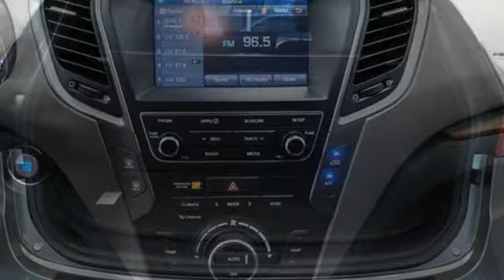Used 2018 Hyundai Santa Fe Sport Brandon FL Lakeland, FL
Year: 2018
Make: Hyundai
Model: Santa Fe Sport
Trim: 2.4L
Engine: Theta II 2.4L I-4 gasoline direct injection, DOHC, D-CVVT variable valve control, regular unleaded, engine with 185HP
Transmission: 6-Speed Automatic with Shiftronic
Color: Mineral Gray
Interior: Gray
Mileage: 66053
Stock #: F124159B
VIN: 5XYZU3LB2JG536941
*Carfax Accident Free*, All Routine Maintenance Up to Date, Local Trade, Nonsmoker, Backup Camera, Bluetooth, Santa Fe Sport 2.4 Base, 4D Sport Utility, 2.4L I4 DGI DOHC 16V, 6-Speed Automatic with Shiftronic, FWD, Mineral Gray, Gray Cloth, 2.4L Premium Equipment Package 03, 2.4L Value Package 02, Auto-Dimming Inside Rear-View Mirror, Blind Spot Detection (BSD) System, Cargo Package, Carpeted Floor Mats, Dual Zone Automatic Temperature Control, Front Fog Lights, Heated Dual Power Side Mirrors, Heated Front Seats, LED Daytime Running Lights, Mudguards, Option Group 02, Power Driver Seat w/Lumbar Support, Power Windows w/Front Auto Up/Down, Premium Door Sill Plates, Proximity Key Entry w/Push Button Start, Radio: AM/FM/SiriusXM/CD/HD/MP3 Display Audio, Roof Side Rails, Spoiler. Recent Arrival! 2018 Hyundai Santa Fe Sport 2.4 Base Mineral Gray Odometer is 6448 miles below market average! 21/27 City/Highway MPGTO KEEP YOU SAFE, WE DELIVER!BUY ONLINE-TEXT-EMAIL-CHAT-PHONE AND WE WILL DELIVER YOUR NEXT VEHICLE TO YOUR DOOR!FROM OUR SALES FLOOR TO YOUR DOOR!IT'S THAT EASYCLEAN AND SANITIZED.Awards: * 2018 KBB.com 10 Most Awarded Brands * 2018 KBB.com 5-Year Cost to Own Awards Equipped with 2.4L Premium Equipment Package 03, 2.4L Value Package 02 (Dual Zone Automatic Temperature Control, Front Fog Lights, Heated Dual Power Side Mirrors, Heated Front Seats, LED Daytime Running Lights, Option Group 02, Power Driver Seat w/Lumbar Support, Power Windows w/Front Auto Up/Down, Proximity Key Entry w/Push Button Start, Radio: AM/FM/SiriusXM/CD/HD/MP3 Display Audio, and Roof Side Rails), Cargo Package, Santa Fe Sport 2.4 Base, 4D Sport Utility, 2.4L I4 DGI DOHC 16V, 6-Speed Automatic with Shiftronic, FWD, Mineral Gray, Gray Cloth, Auto-Dimming Inside Rear-View Mirror, Blind Spot Detection (BSD) System, Carpeted Floor Mats, Mudguards, Premium Door Sill Plates, Spoiler, 17 x 7 Alloy Wheels, 4-Wheel Disc Brakes, 6 Speakers, ABS brakes, Air Conditioning, Alloy wheels, AM/FM radio, AM

Address:
11020 Causeway Boulevard